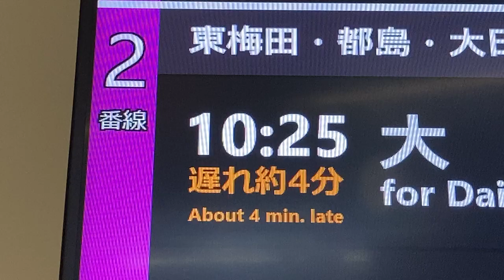【遅れ表示】Osaka Metro 谷町線 天王寺駅 サービス情報表示器(改札口LCD発車標)